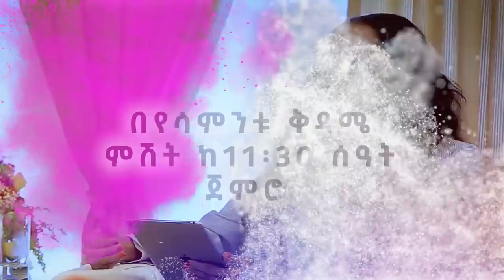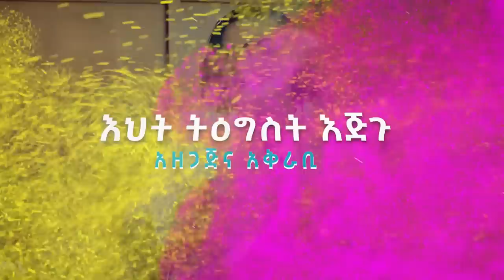“መልኩ_ይሄ_አይደለም_የፕሮቴስታንት..!!” singer_MIHIRET_ETEFA_Nikodimos Show - Tigist Ejigu